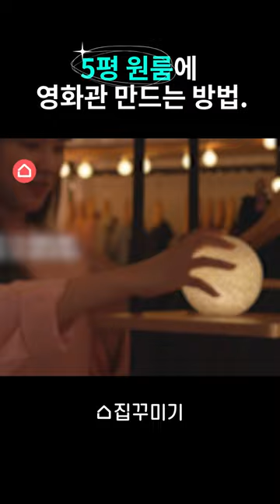5평원룸에 영화관 만들어봄